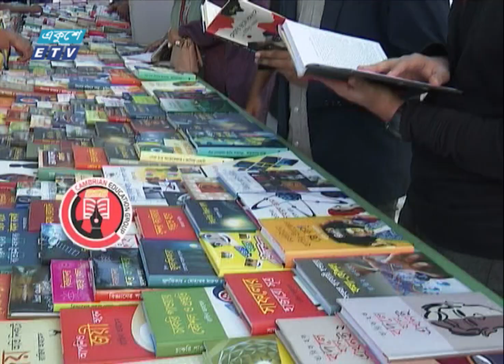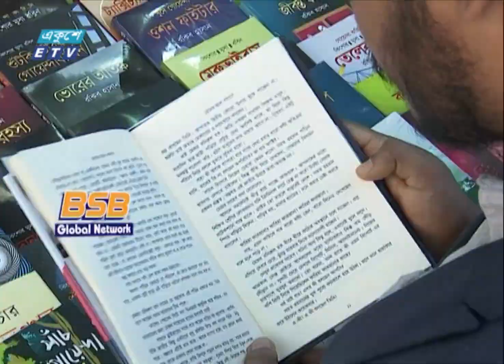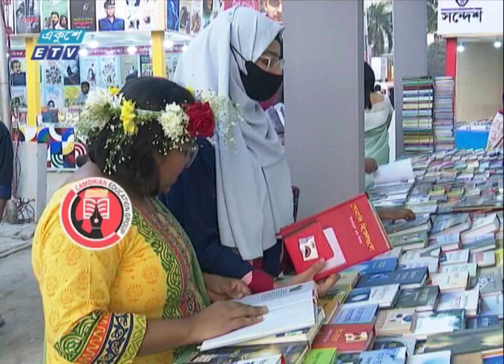বঙ্গবন্ধু, মুক্তিযুদ্ধভিত্তিক বইয়ে নতুন প্রজন্মের আগ্রহ | ETV News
বঙ্গবন্ধু, মুক্তিযুদ্ধ ও ইতিহাসভিত্তিক বইয়ে নতুন প্রজন্মের আগ্রহ আশা জাগিয়েছে ইতিহাস গবেষক-লেখক এবং প্রকাশকদের মনে। প্রকৃত ইতিহাসচর্চার তাগিদ শেকড়সন্ধানী তরুণ পাঠকদেরও। অমর একুশে বইমেলা ঘুরে আরো জানাচ্ছেন মানিক শিকদার।